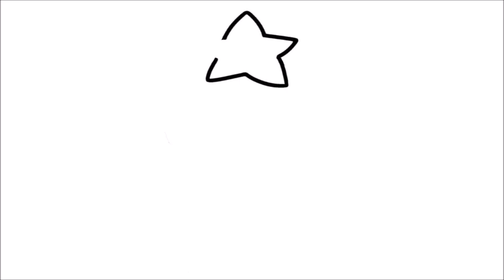たかたのゆめちゃんえかきうた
作詞：室生あゆみ
作曲：三田健治
歌：キラりん隊リナ☆エリ、今井更、平松利津子、［特別ゲスト］戸羽太（陸前高田市長）
画像著作：NPO法人Aid Takata
音源著作：asu-one entertainment